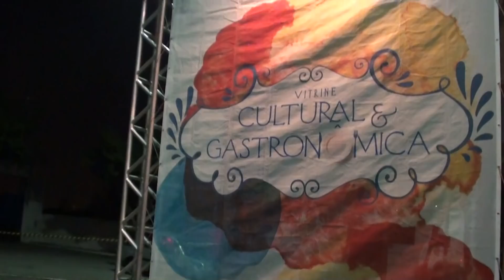Carteirinha de Ciclista | Curiosidade Sobre Cerveja e Pedal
Olá Pessoas! Pealazin Noturno com Douglas, o qual fez uma carteirinha de ciclismo muito bacana. melhor que carregar os documentos kkkk e uma curiosidade sobre cerveja kkkk bjs fui

E no Cluibe do Strava como "GORDO PEDALA"